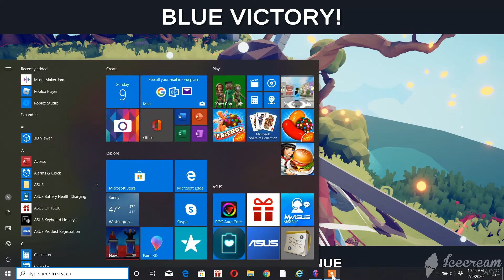TABS TRIBAL VS ALL FACTIONS PT 2